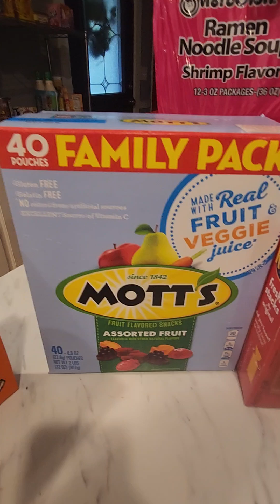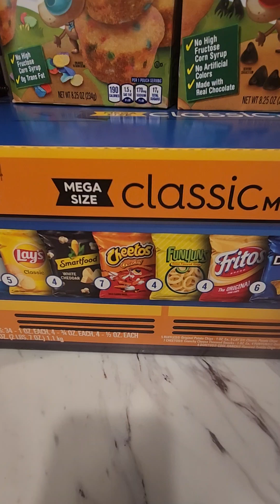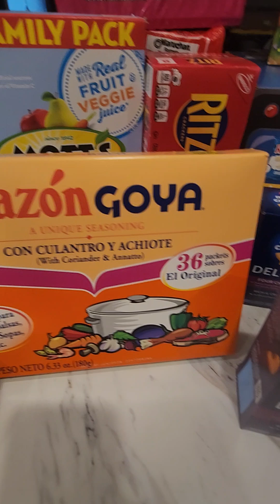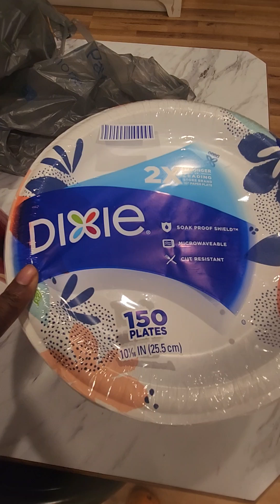Walmart Run for some essentials